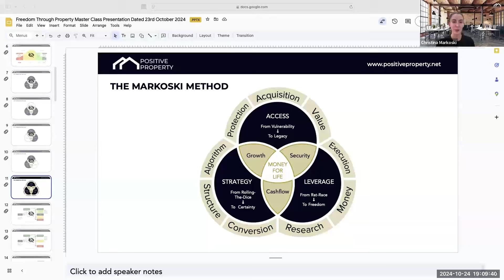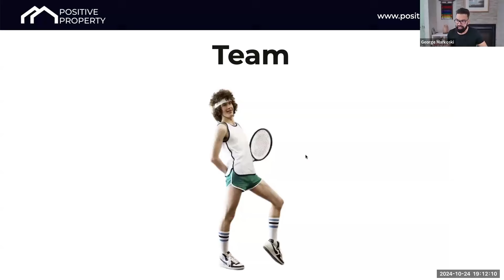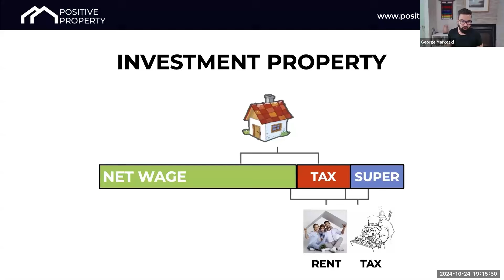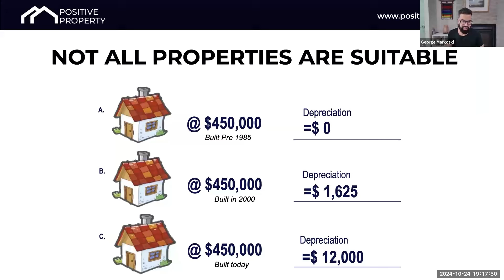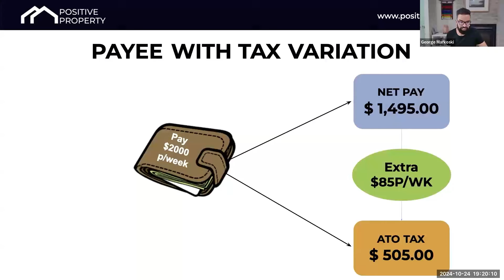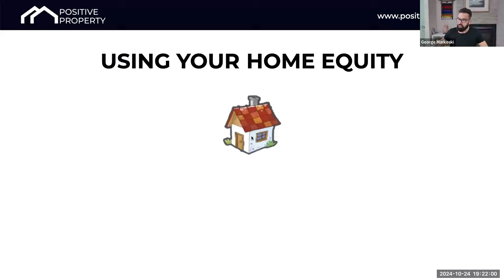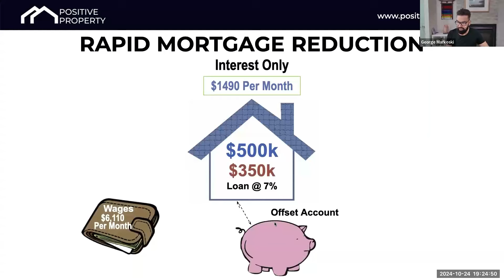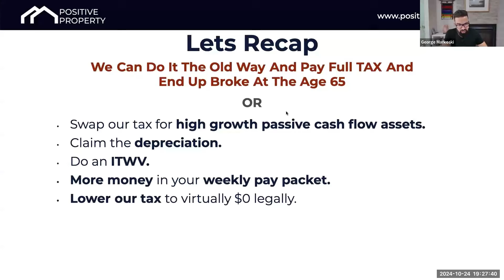How to Virtually Cut Your Mortgage n Half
Want to virtually cut your mortgage in half and save thousands in interest? This video reveals game-changing strategies to help you pay off your mortgage faster and build a profitable property portfolio—all while maintaining your lifestyle. 🚀

Learn how to achieve financial freedom by making your mortgage work for you. 🏡

In this session, we break down the three types of loans, showing you why selecting the right one is essential for long-term success. You’ll discover how to accumulate properties while reducing your mortgage at the same time, maximising your wealth and leveraging tax deductions and depreciation to boost your cash flow.

We’ll also show you how to use an Income Tax Withholding Variation (ITWV) to put extra money in your pocket each week—no need to wait for tax time! Plus, learn how to utilise interest-only loans and offset accounts to cut years off your repayment period, saving you hundreds of thousands of dollars in interest.

If you’re looking for smart ways to pay off your mortgage faster, invest in property, and achieve financial freedom, this is a must-watch! 🎯

Ready to stop struggling with your mortgage and start investing smarter? Hit play now to unlock the secrets to mortgage reduction and wealth building!

Additional Resources:
📞 Interested in personalised property investment advice? Book a free wealth call with our team ▶️
📚 Grab a free copy of my bestselling book It’s the road map to successful investing in property, using low risk tried and tested methods ▶️